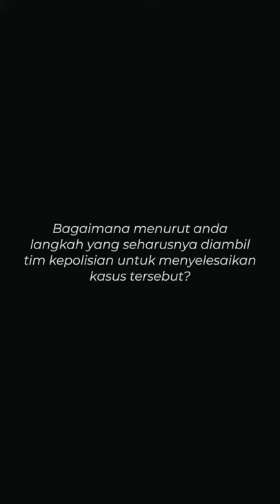Polri Kirim Tim ke Luwu Timur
Bareskrim Polri telah mengerahkan tim asistensi terkait dengan proses hukum kasus dugaan pemerkosaan tiga anak oleh bapak mereka sendiri di Kecamatan Malili, Kabupaten Luwu Timur, Sulawesi Selatan.

Tim asistensi Bareskrim Polri akan bekerja profesional. Jika nantinya ditemukan bukti baru, Polri bakal kembali membuka perkara tersebut.